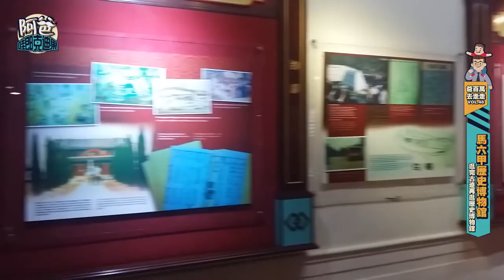爸百萬去走走 VLOG#48 马六甲历史博物馆独特体验